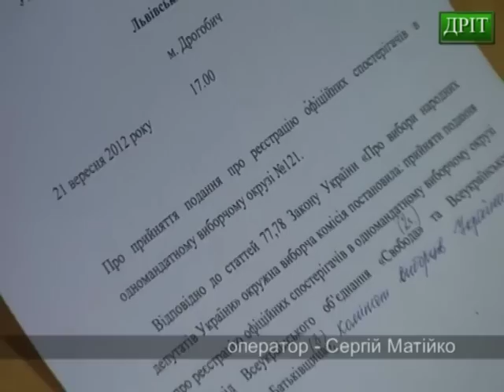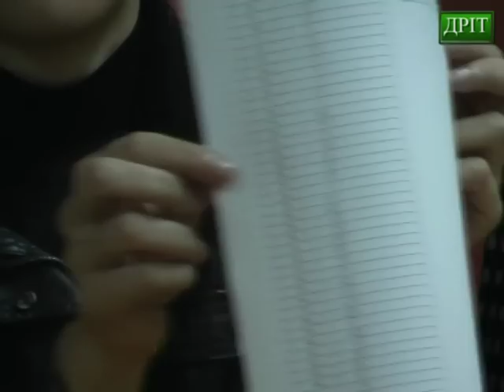Нічне засідання окружної виборчої комісії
Виборча кампанія набирає все більші оберти - окружні комісії приступили до формування дільничних. 21 вересня о 16 годині розпочала роботу і Дрогобицька ОВК. Першою проблемою, з якою зіткнулися члени комісії -- наявність більше сотні так званих «двійників», тобто людей, які написали заяви на згоду в роботі дільничних комісій від двох партій або кандидатів. Тому була оголошена технічна перерва на 40 хвилин, яка реально затягнулася на 4 години, тому що ніби то «завис» сервер ЦВК. Було оголошено, що засідання  продовжить свою роботу на наступний день об 11 годині. Однак несподівано пізно ввечері члени виборчої комісії № 121 були знову викликані на засідання і все-таки до 12-ої години ночі провели жеребкування. Озвучення списків дільничних комісій  тривало до сьомої години ранку. Лише тоді були затверджні члени дільничних вибочих комісій.